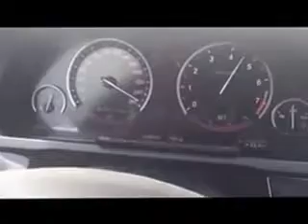İbre 260' dayken Lastik Patlarsa